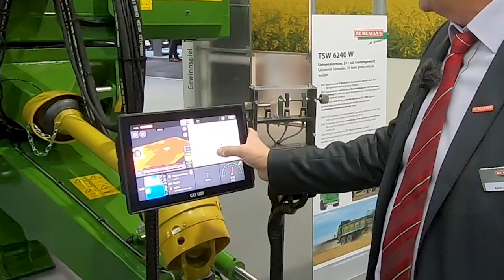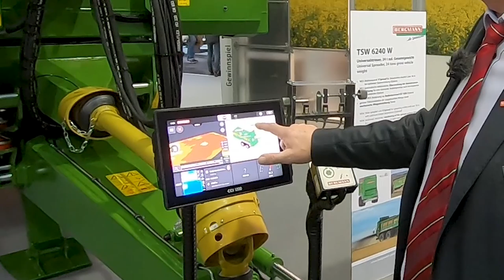Rozrzutnik obornika Bergmann model TSW 6240 W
Andrzej Goździk z firmy Ludwig Bergmann International Sales GmbH zaprezentował na wystawie Agritechnica 2019 w Hanowerze rozrzutnik obornika Bergmann TSW 6240 W.